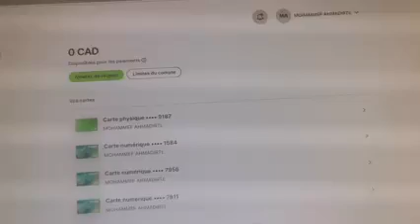BUY WISE ACCOUNT